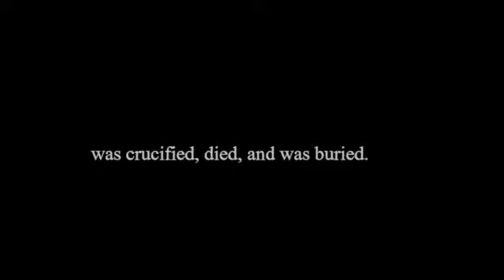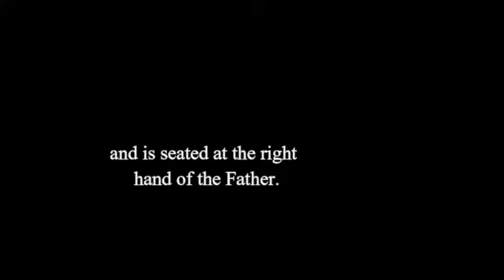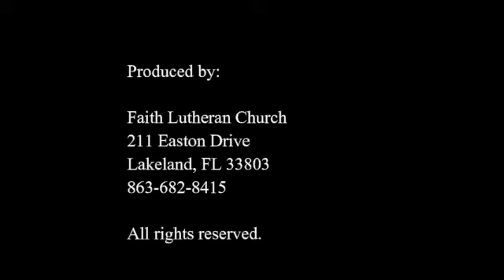Faith Lutheran Church May 24, 2020